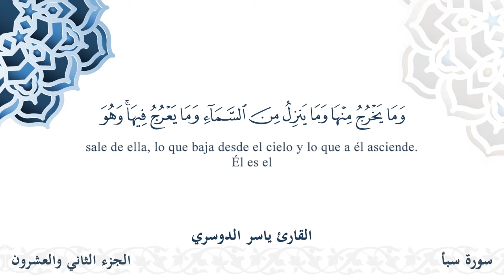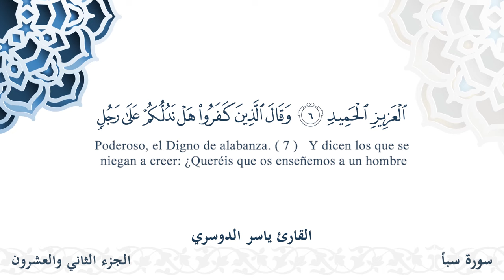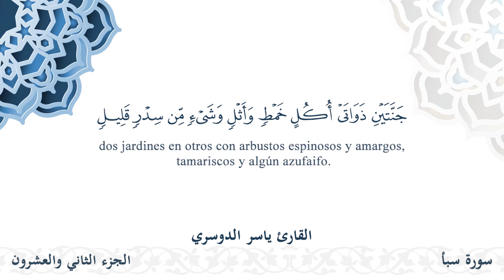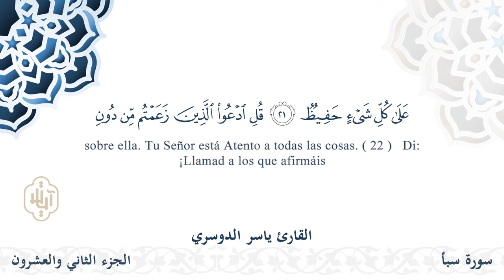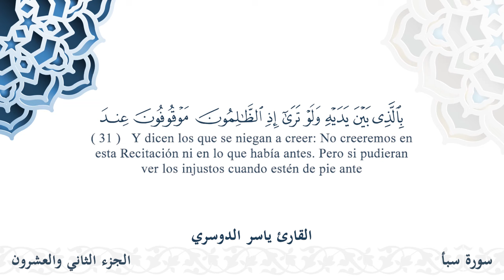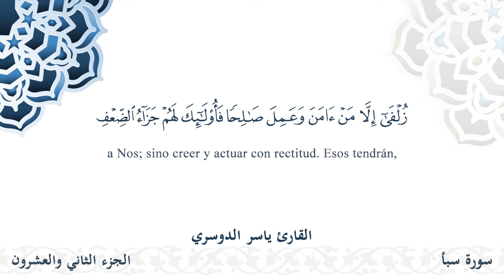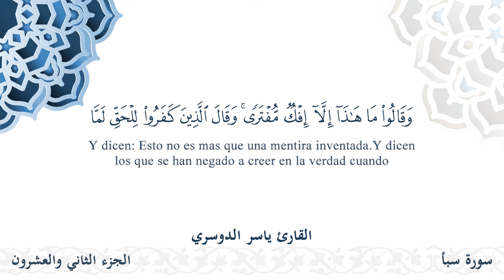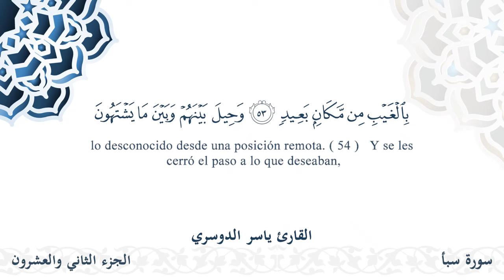سورة سبأ - القارئ ياسر الدوسري | مشروع